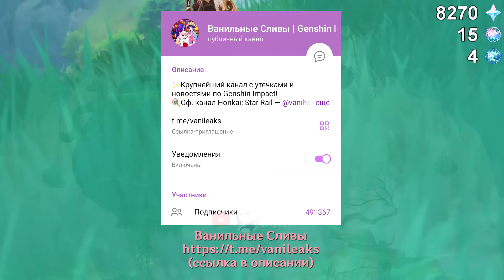ААА!❤️ЭТО САМЫЙ БОГАТЫЙ ПОДАРОК ОТ РАЗРАБОВ! ЛУЧШЕЕ ОБНОВЛЕНИЕ 4.4 | Genshin Impact